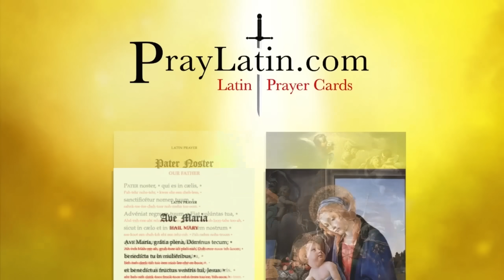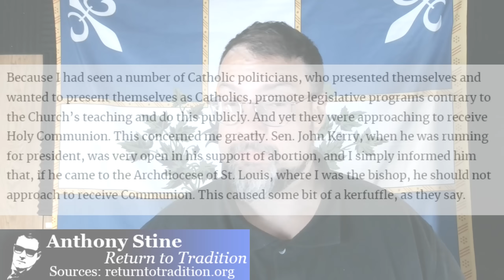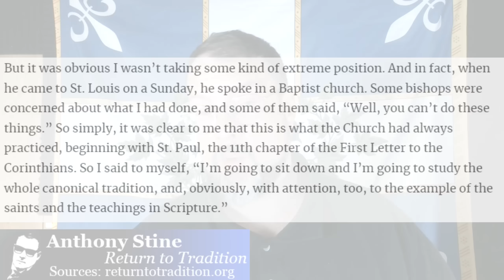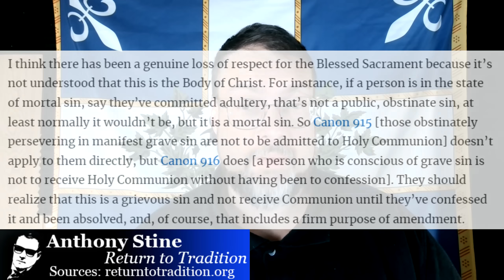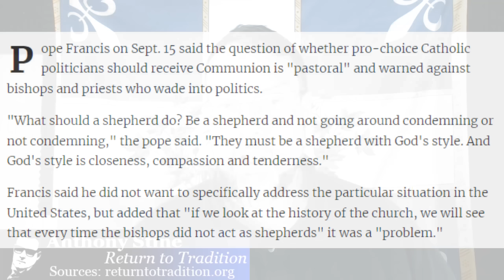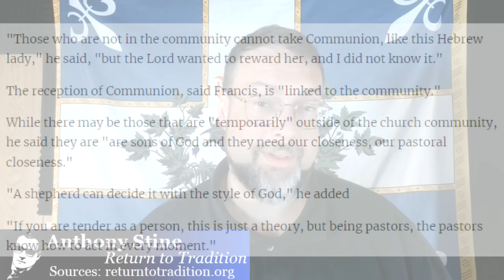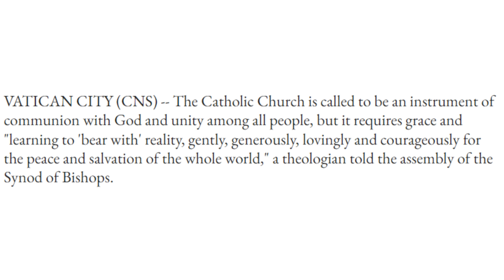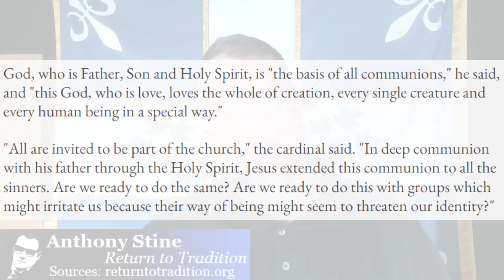Cardinal Burke Issues Challenge To Francis On Key Topic For The Church